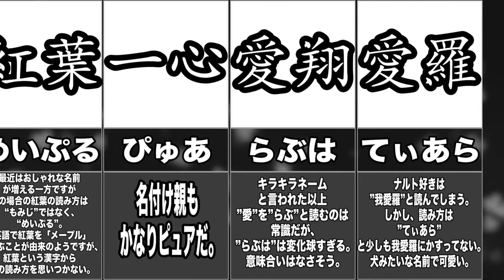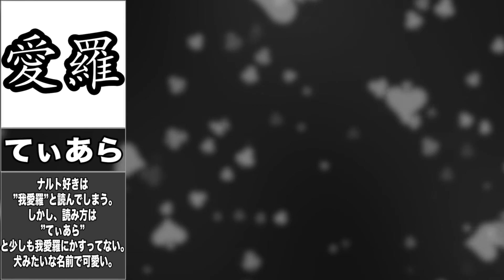幻のキラキラネーム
使用BGM